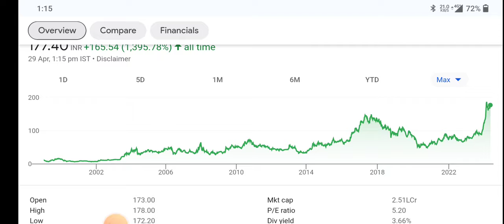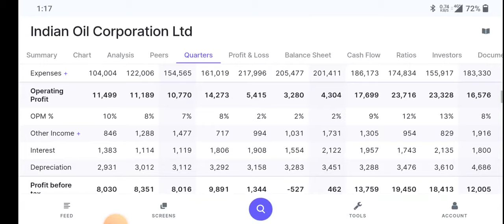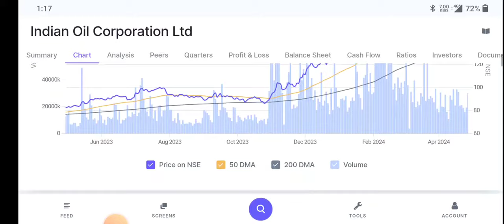IOC Q4 Result | IOC TARGET | INDIAN OIL CORPORATION SHARE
topic covers:-

1 -  ioc share future
2 -  ioc latest
3 -  ioc latest news
4 -  ioc latest news today
5 -  ioc latest news hindi
6 -  ioc latest share news
7 -  ioc latest stock news
8 -  ioc latest update
9 -  ioc latest news share market
10- ioc stock
11- ioc stock news
12- ioc q4 result
13- ioc share monday dhmaka
14- ioc stock analysis
16- ioc stock latest news today
17- ioc stock latest news
18- ioc stock analysis today
19- ioc stock news in hindi

thankyou